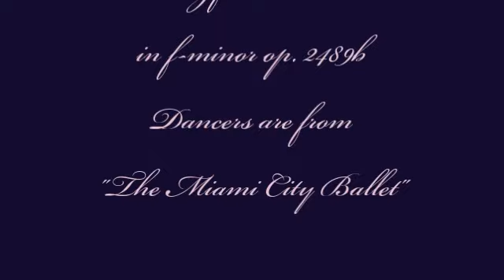Herbet Weidner Violett's Dance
An Evening Dance for Orchestra in f-minor op. 2489b. Dancers are fro the "The Miami City Ballet"